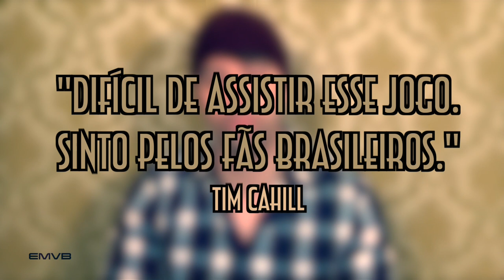O fracasso da Seleção Brasileira na Copa do Mundo 2014 / Parabéns Alemanha - EMVB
E você chegou a pensar que nada superaria o Fisco que foi a Festa de Abertura da Copa do Mundo do Brasil, até ver o desempenho da Seleção Canarinho!

Que horror Seleção Brasileira! Quanta vergonha!
Parabéns Alemanha!

Além disso Emerson comenta sobre um fato que aconteceu recentemente na Australia. O campeão Olímpico Ian Thorpe assumiu sua homossexualidade! E cadê a surpresa disso??

Vídeo citado:
Brasileiro sendo Zoado na Copa - EMVB